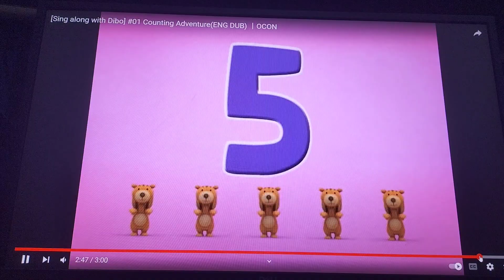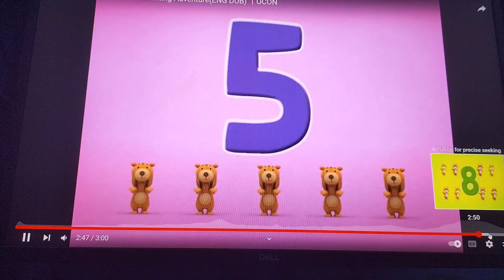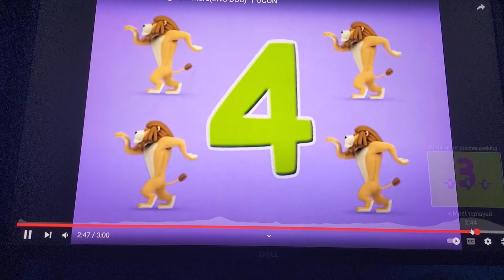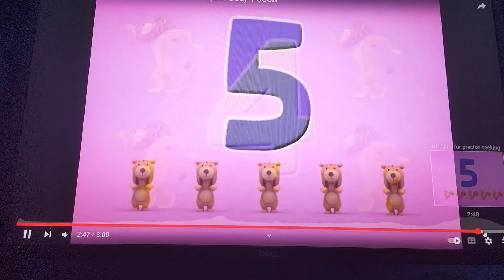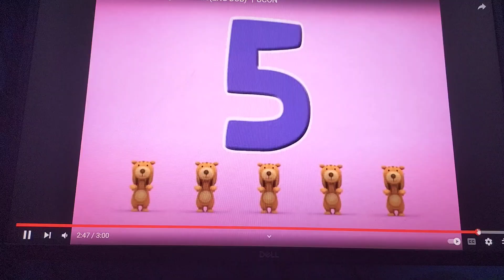Counting Adventure But All The Numbers Are Crazy And Gone Wrong